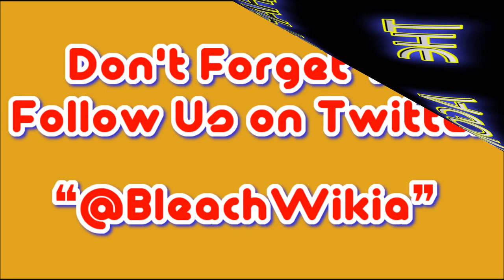Bleach Wikia Podcast - Chapter 622 Review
OK guys sorry for the sort of delay, we recorded this, then the recorder bugged out so we had to record AGAIN and it wasgoing to be a short one because we were ll tired but then a surprise guest arrived to reinvigorate a tired podcaster crew. Enjoy!!